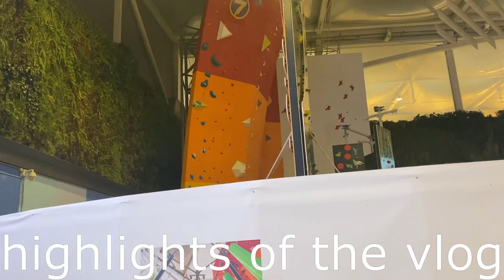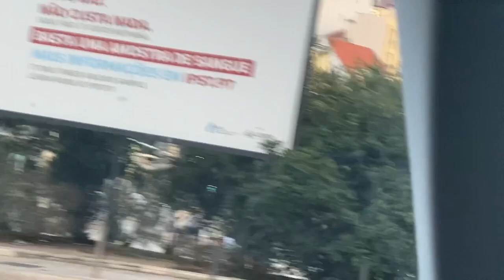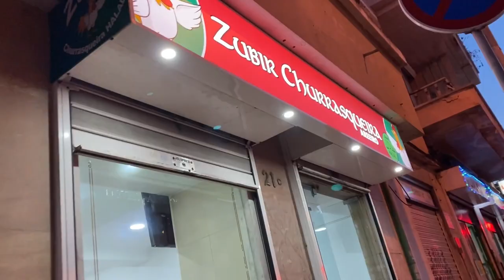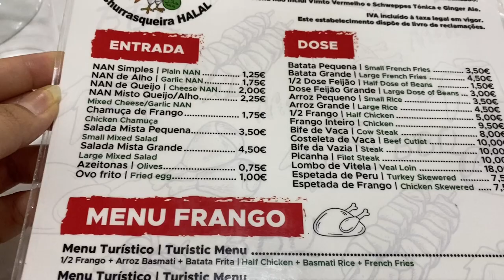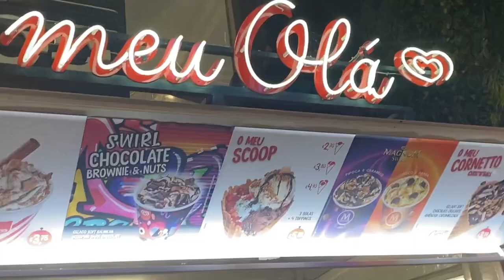Routine simple sa vlog | Lisbon market visit | Halal food option In Lisbon | A Restaurant in Lisbon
Videos about  Daily Routines. Life style ,Education ,working and Travelling Experiences, sharing European immigration news about visa and documentation.
And information about Portugal and other European countries.
Hope it will be of some help to you.

Regards,
Sarah